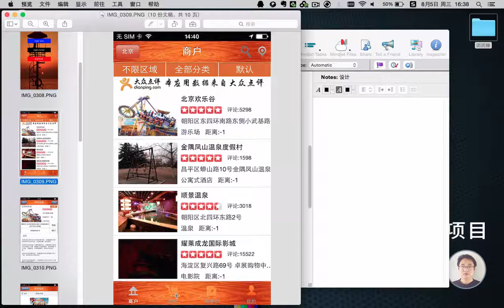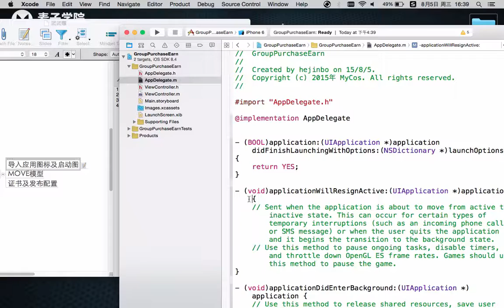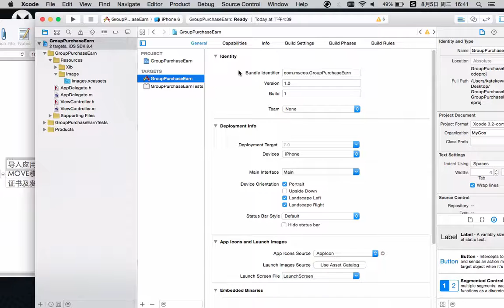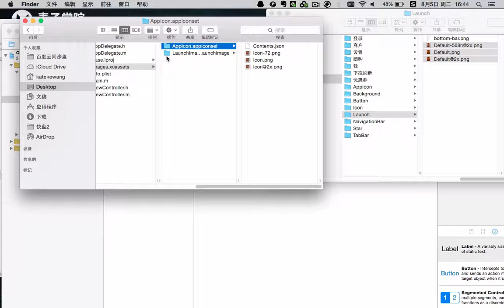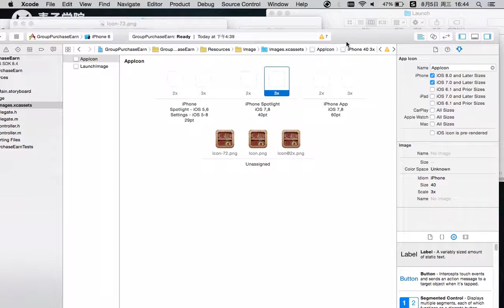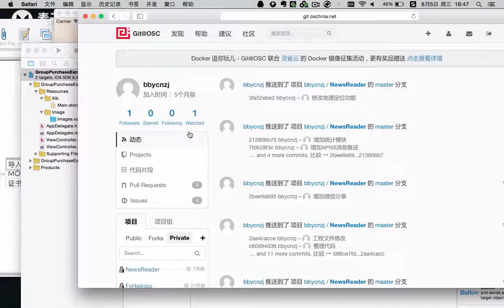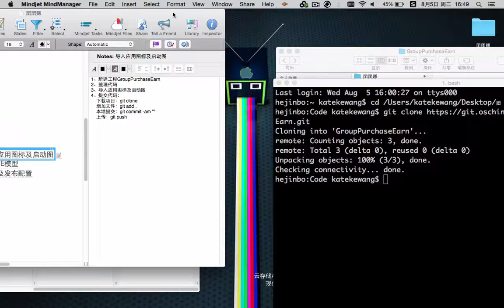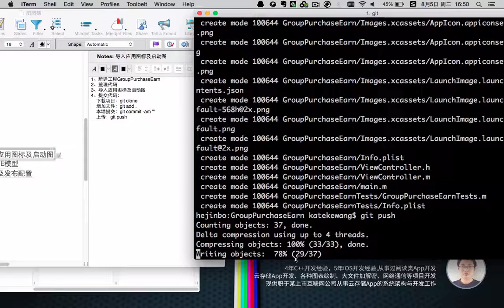ios团团赚项目3 ios团团赚项目 导入应用图标及启动图